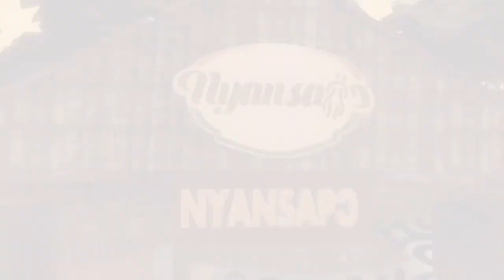LIVE: HOT FONTOMFROM DANCE CHALLENGE FROM MANHYIA PALACE